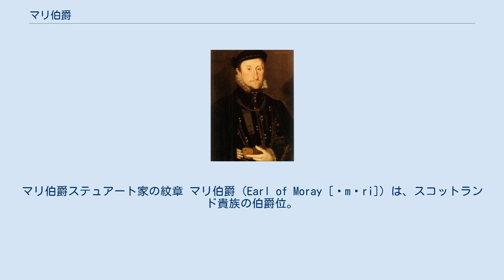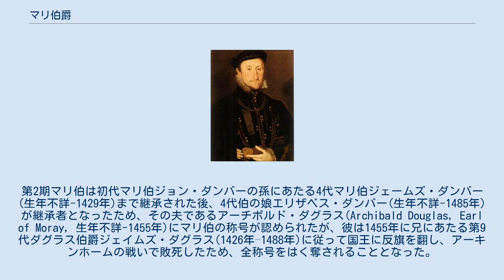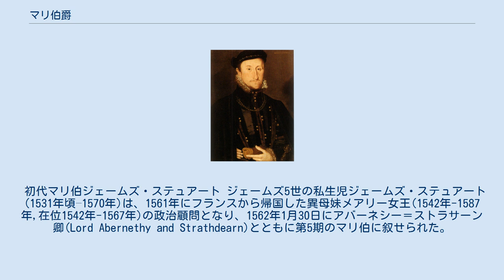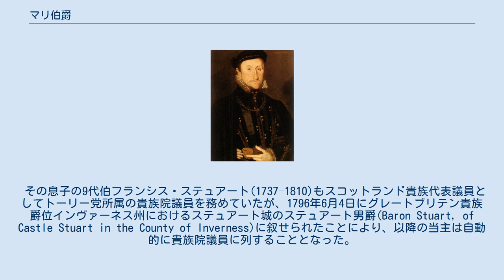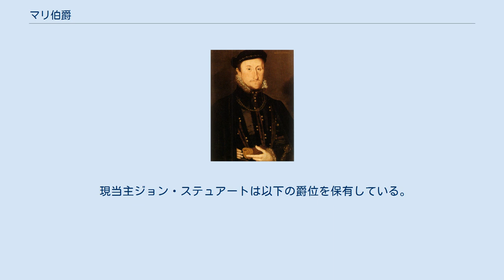マリ伯爵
ステュアート・オブ・ドゥーン家
マリ伯爵ステュアート家の紋章 マリ伯爵（Earl of Moray [ˈmʌri]）は、スコットランド貴族の伯爵位。
過去に5回創設されており、1562年にジェームズ5世の私生児ジェームズ・ステュアートが叙せられた第5期のものが現存している。
 スコットランドのマリは1130年にスコットランド王デイヴィッド1世(1080年頃-1153年, 在位1124年-1153年)に征服されてスコットランド王国に併合されるまでモーマー(領主)という統治者によって統治されてきた。
スコットランド王位継承がタニストリーであった時代にシェイクスピアで有名なマクベス(1005年-1057年, 在位1040年-1057年)が王位に就いているが、彼は異説もあるものの、おそらくマリのモーマーフィンレック(Findláech, 生没年不詳)とスコットランド王マルカム2世(954年-1034年, 在位1005年-1034年)の娘ドウナダ(Donada, 生没年不詳)の間の子であった。
 1130年にマリがスコットランドに併合された後もマリはイングランド軍に占領されることが少ない地域だったため、スコットランドのイングランドへの抵抗運動において隠れ場所や兵員募集の拠点として重要な地域となった。
イングランドから独立してスコットランド王に即位したロバート1世(1274年-1329年, 在位1306年-1329年)は、1312年に甥にあたると言われるトマス・ランドルフ(生年不詳-1332年)に最初のマリ伯位を与えている。
かつてのマリのモーマーの領土に加えて、マリの沿岸地域の王領も領土とされた。
初代マリ伯はバノックバーンの戦いやオールド・バイランドの戦いでロバート1世の指揮下でイングランド軍と戦った後、1329年から1332年にかけてロバート1世の跡を継いで即位したデイヴィッド2世(1324年-1371年, 在位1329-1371)の摂政を務めた。
しかし息子の3代マリ伯ジョン・ランドルフ(生年不詳-1346年)は、子供のないまま暗殺されたため、最初のマリ伯は廃絶した。
 その後、マリにはダンバー氏族やスチュワート氏族など外部の氏族集団（クラン）の進出が進み、1372年3月9日には初代マリ伯トマス・ランドルフの娘イザベル(Isabel Randolph, 生没年不詳)とサー・パトリック・ダンバー(生年不詳-1356年)の間の子ジョン・ダンバー(生没年不詳-1391年)が第2期のマリ伯に叙せられている。
このマリ伯は第1期のマリ伯領の沿岸部分を領土としており、高地部分についてはロバート2世(1316年-1390年)の子バカン伯爵アレグザンダー・ステュアート(1343年-1405年)がバデノッホ卿(Lord of Badenoch)として獲得する分割がなされた。
しかしこの分割は同族内の対立やヘブリディーズ諸島のロード・オブ・アイルズによる東方進出など戦乱を招いた。
第2期マリ伯は初代マリ伯ジョン・ダンバーの孫にあたる4代マリ伯ジェームズ・ダンバー(生年不詳-1429年)まで継承された後、4代伯の娘エリザベス・ダンバー(生年不詳-1485年)が継承者となったため、その夫であるアーチボルド・ダグラス(Archibald Douglas, Earl of Moray, 生年不詳-1455年)にマリ伯の称号が認められたが、彼は1455年に兄にあたる第9代ダグラス伯爵ジェイムズ・ダグラス(1426年–1488年)に従って国王に反旗を翻し、アーキンホームの戦いで敗死したため、全称号をはく奪されることとなった。
またエリザベスの姉妹の夫にあたる第2代クライトン卿ジェイムズ・クライトン(生年不詳-1454年)にもマリ伯の称号が認められていた。
アーキンホームの戦い後、マリ伯領は王冠に戻ったが、その下でハントリー伯爵ゴードン氏族が支配力を伸ばしていった。
 1501年6月12日にはジェームズ4世の私生児ジェイムズ・ステュアート(1499年頃–1544年)が幼くしてアバーネシー＝ストラサーン卿(Lord Abernethy and Strathearn)とともに3期目のマリ伯に叙せられ、莫大なマリ伯領を与えられたが、彼は継承者を残せなかったので彼の死後にマリ伯領は王冠に返還された。
 ついで第4代ハントリー伯爵ジョージ・ゴードン(1514年–1562年)が1549年2月13日に4期目のマリ伯に叙せられたが、メアリー女王と対立し、コリッチ...